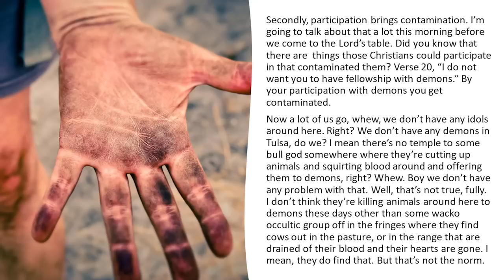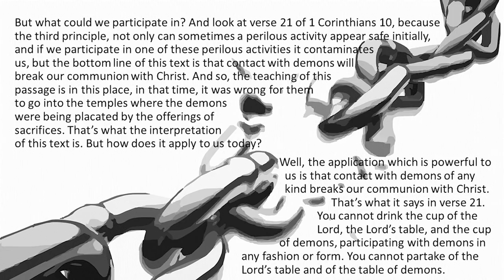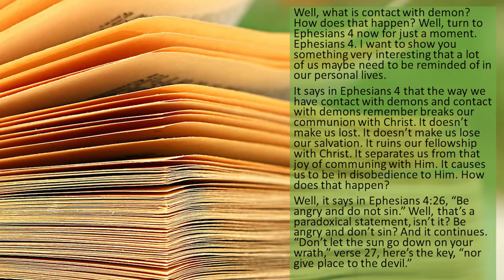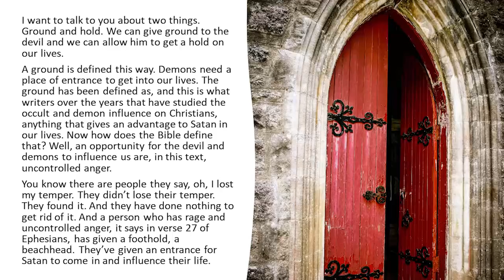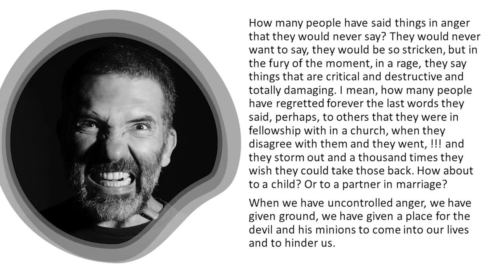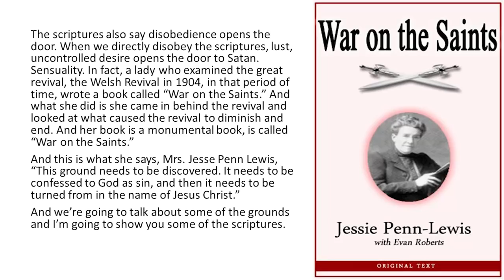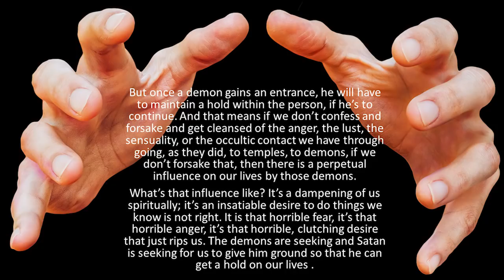Any Participation Brings DEMONIC Contamination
From BNW-12, GEN-36, & LWP-24 - The Cup of Demons (960811AM)